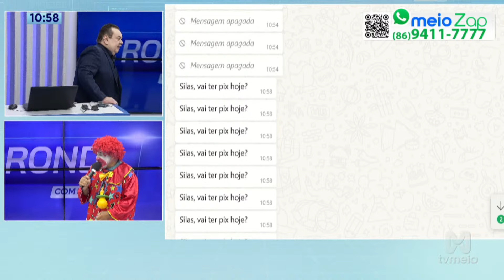Homem que integrou lista de mais procurados é morto a tiros em Minas Gerais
Um homem que estava na lista dos mais procurados foi morto a tiros em Minas Gerais. A vítima, que era procurada por diversos crimes, foi encontrada por autoridades locais após um intenso trabalho de investigação. O caso levanta questões sobre a segurança pública na região e as ações das forças de segurança.

Foto: Rede Sociais
Ronda é o programa policial que traz os principais acontecimentos do Brasil e do Piauí, com uma cobertura ampla e dinâmica do noticiário policial. Apresentado por Silas Freire e com correspondentes em todo o país, o programa informa e analisa as notícias que impactam o cotidiano, com um olhar atento para a segurança pública.

Além das notícias, o Ronda conta com uma pegada de entretenimento, trazendo momentos de humor com os personagens Zé Pinguelo e Chupetinha. Acompanhe e fique por dentro dos principais acontecimentos policiais com um toque de irreverência! 🕵️‍♂️🚨🎭

Instagram: @bomdiameio | @tvmeiooficial | @redemeio_ | @meionewsofc | @meio_news